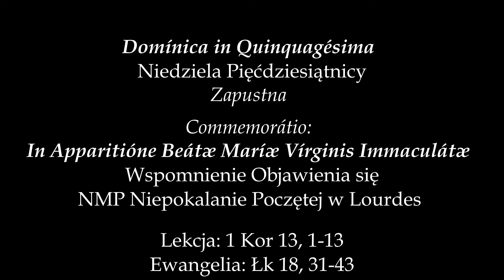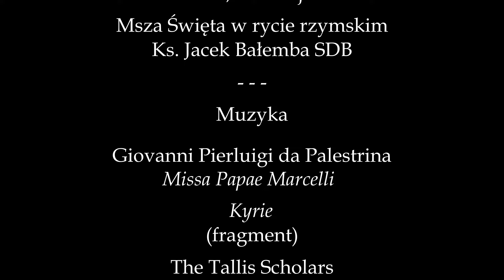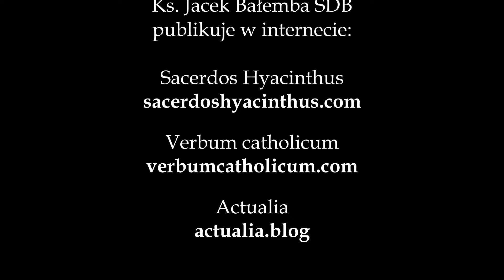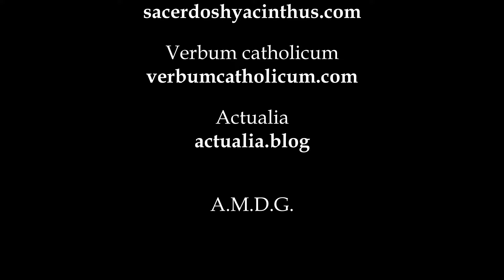Kazanie na Niedzielę Pięćdziesiątnicy – Zaapustną, 11.02.2024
Kazanie na Niedzielę Pięćdziesiątnicy – Zapustną, 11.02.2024
Wspomnienie Objawienia się NMP Niepokalanie Poczętej w Lourdes
Lekcja: 1 Kor 13, 1-13